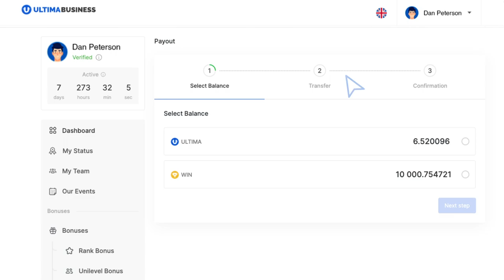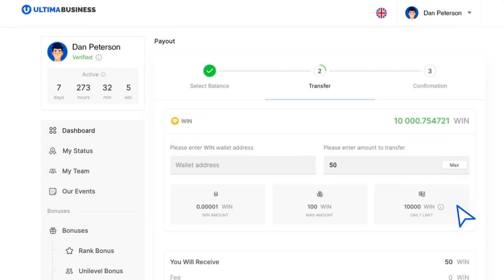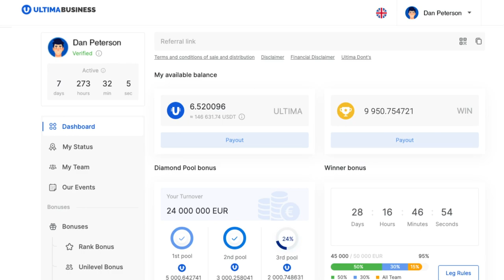So tätigen Sie eine WIN-Auszahlung mit Ultima Business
In dieser Anleitung erklären wir Ihnen, wie Sie auf der Ultima Business-Website eine Auszahlung in Form von WIN-Tokens vornehmen können.

Der WIN-Token ist ein einzigartiges Tool des Partnerprogramms von Ultima Business. Die WIN-Tokens werden Partnern in zwei Fällen gutgeschrieben: beim Erreichen von Rängen ab dem Diamond-Rang und beim Erfüllen der Qualifikationsbedingungen für den Winner Bonus. Mit WIN können Sie Lizenzen erwerben. Sie können die Tokens entweder selbst verwenden oder an andere übertragen.